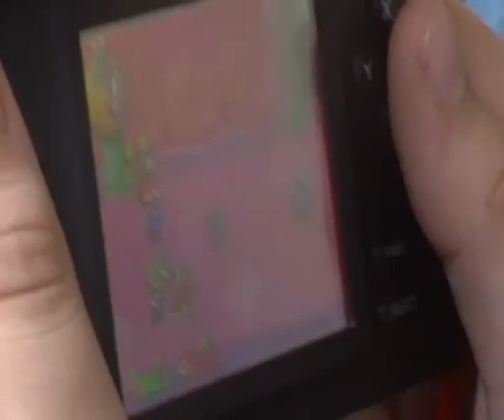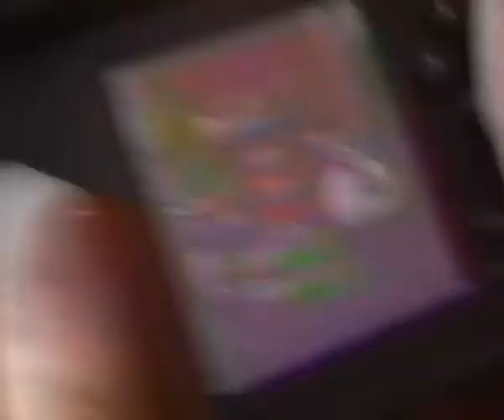Luca gioca al DS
la nuova edizione del red bull x fighters è stata spostata da roma a imperia. nel DS di luca